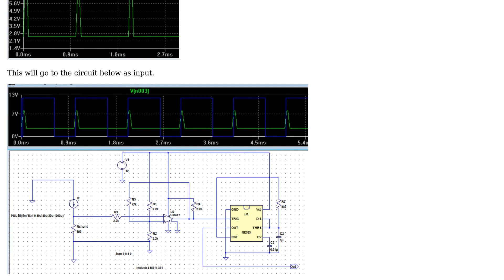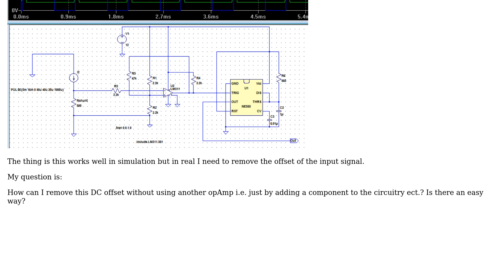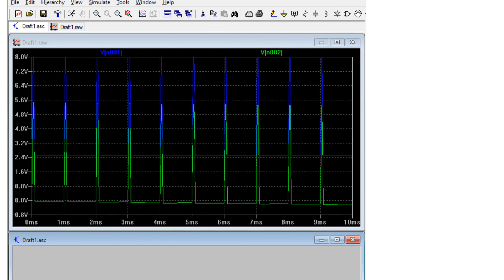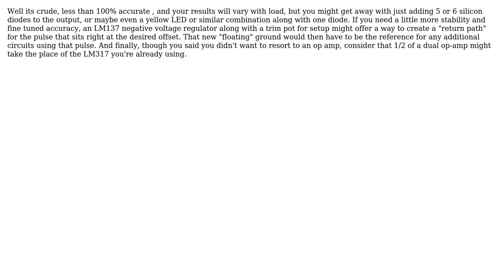How to remove DC offset of the input signal without using an opAmp? (3 Solutions!!)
How to remove DC offset of the input signal without using an opAmp?

With thanks & praise to God, and with thanks to the many people who have made this project possible! | Content (except music & images) licensed under CC BY-SA | Music | Images & others | With thanks to user user16307 user Randy user KarlKarlsom user dim and the Stack Exchange Network Trademarks are property of their respective owners. You are responsible for your own actions.